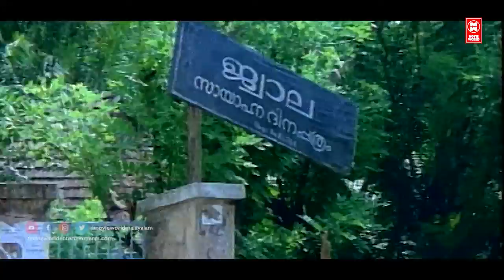Malayalam Best Movie Scenes | Artham Movie Scene | Superhit Crime Thriller Movie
Artham (transl. The Meaning) is a 1989 Indian Malayalam-language crime film directed by Sathyan Anthikkad and written by Venu Nagavally. It stars Mammootty, Sreenivasan, Murali, Saranya, in lead roles along with Parvathy, Mamukkoya, Philomina, Mohan Raj, Thikkurissy Sukumaran Nair, Sukumari, Jagannatha Varma, and Oduvil Unnikrishnan in other pivotal roles. Jayaram plays a cameo role.The music was composed by Johnson.

The film is an adaptation of the Tamil detective novel Ethir Katru by Subha. The story revolves around a loner and award-winning novelist Ben Narendran (Mammootty) who seeks revenge against the forces who murdered his dear friend Janardanan (Jayaram). Joining in Narendran's aid are journalist Manasa (Saranya) and Advocate P. S. Nenmara (Sreenivasan). It was also later adapted in Tamil cinema as Ethir Kaatru (1990).

Screenplay by Venu Nagavally
Based on Ethir Katru
by Subha
Produced by Suriya Chandralal
Starring Mammootty
Sreenivasan
Murali
Saranya
Jayaram
Parvathy
Production
company
Chanthu Films
Distributed by Mudra Arts
Release date
28 July 1989
Running time 135 minutes
Country India
Language Malayalam

|| ANTI-PIRACY WARNING ||

*COPYRIGHT PROTECTED*